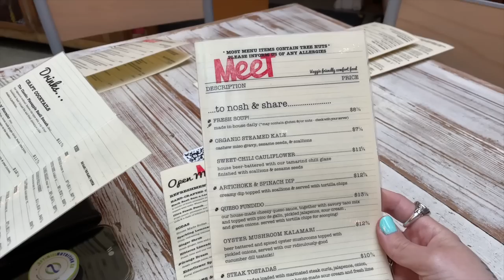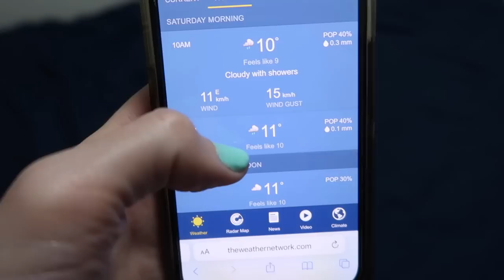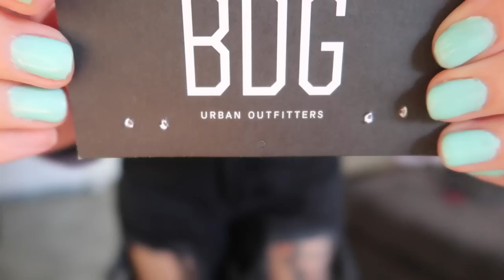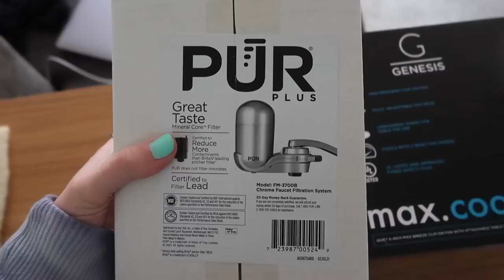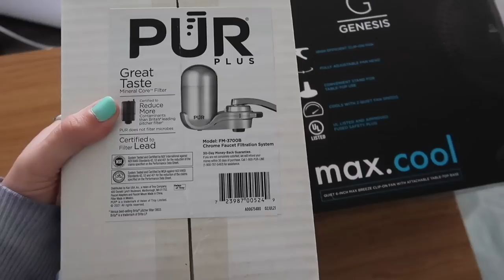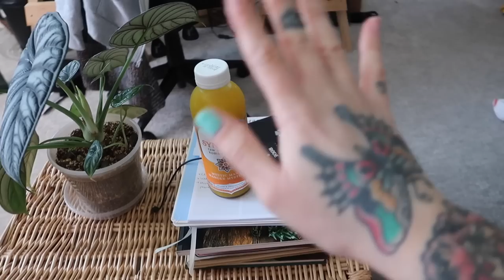weekend in vancouver, clothing haul, + garden update 🌱 | weekly vlog